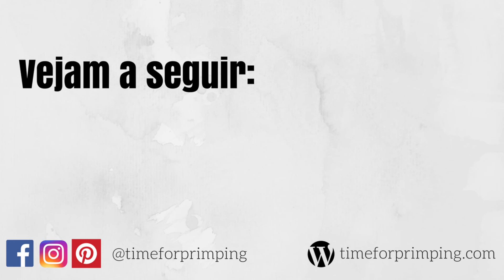10 Hábitos Saudáveis Para Começar em 2019 🗓️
10 HÁBITOS SAUDÁVEIS PARA COMEÇAR EM 2019 🗓️

1 → Dormir 8 horas
2 → Beber água com limão
3 → Yoga
4 → Trocar hábitos negativos por positivos
5 → Tomar probióticos
6 → Beber 2L de água
7 → Comer legumes todos os dias
8 → Congelar legumes
9 → Aprender a cozinhar
10 → Suar todos os dias

//  V Ê   M A I S